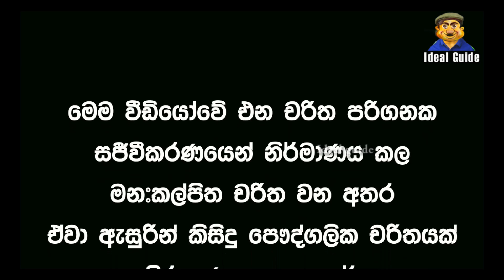Lesson 383–ජනතාව යුතුකම් ඉටු කල යුතු විදිහ -English in Sinhala | Ideal guide to English